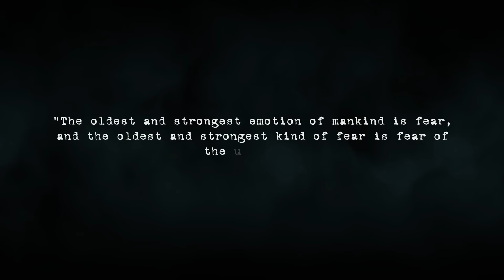Call of Cthulhu - E3 2016 Trailer | CenterStrain01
Call of Cthulhu - E3 2016 Trailer